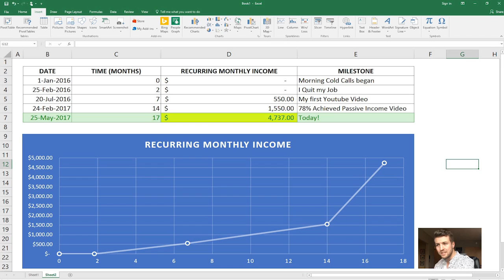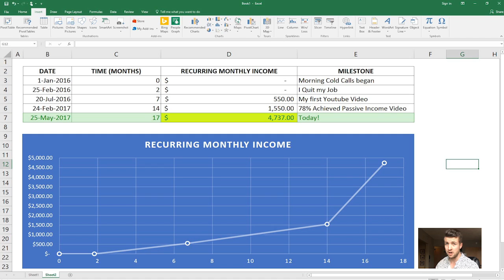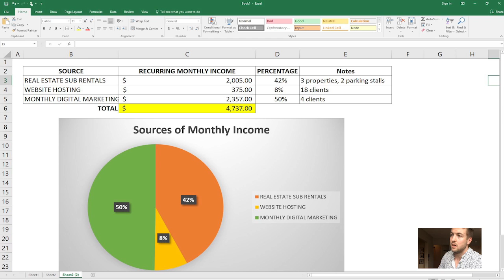How I SMASHED my passive income goal after changing my approach | Detailed Walkthrough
Want to learn how to exponentially grow your business? Watch this video NOW!

Hello everyone! This is an amazing moment for me, being able to say I have finally passed my initial goal of 2k a month of passive income. In fact, I haven’t passed it, I’ve killed it, and am now earning over double this in recurring income!

Only ten months ago I challenged myself to a goal of making 2k a month of passive income. Seven months later and I was 78% of my passive income goal. In the last three months, I was able to achieve exponential growth, and grow from 78% of my passive income goal to over 200%! This is crazy when you think about it; my first seven months work only resulted in me achieving 78% my goal, but the last three months saw me achieve over 200% of my goal!

But how did I achieve so much in those last three months? Let’s talk about so you can get real advice on how to grow your own business.

Let’s cut to the chase: the big factor was simple: changing my business model. Continually trying new strategies, new ways to achieve my 2k a month passive income goal. I went all in on these, then deeply analysed the effects they were having on my business and on my passive income goal. When I saw something that worked I doubled down, when I saw something that failed I stopped doing it.
This was the leading factor in me growing my business exponentially, and you can apply this yourself, to any business! If you want to learn more, push that play button!

I Offer The Most Comprehensive Agency Mentorship Program Available. Apply here ➡️